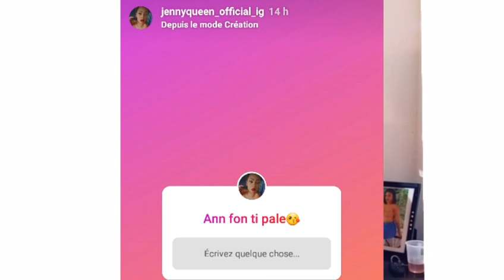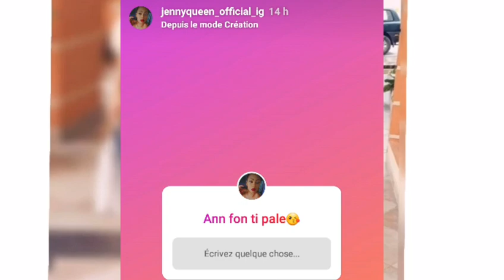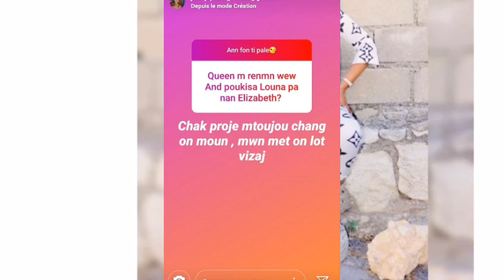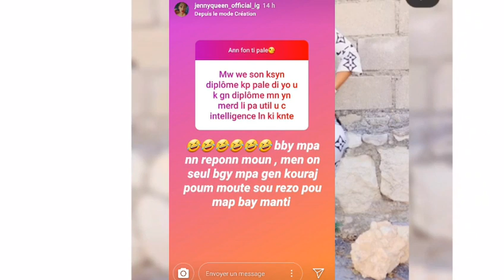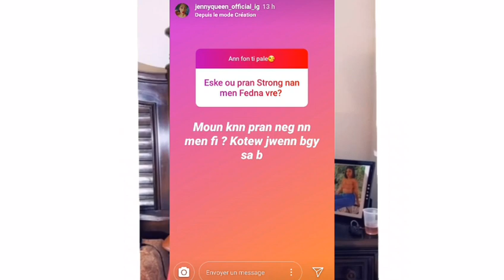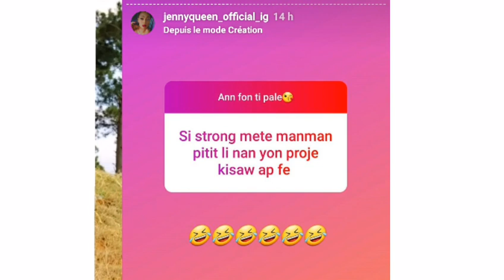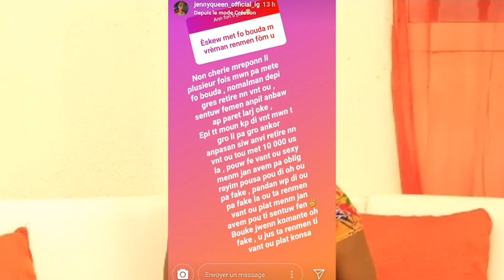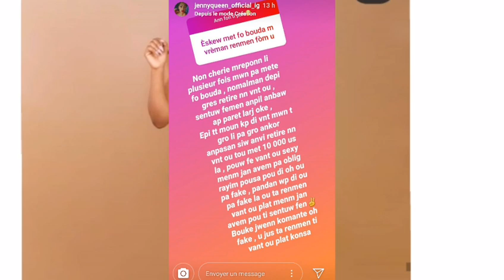JENNY QUEEN DEPANSE 10 000 US NAN KÒL,rezon ki fel pa jwe ak LOUNA une tante diabolique 38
Hello guys

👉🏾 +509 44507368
👉🏾Marketing support